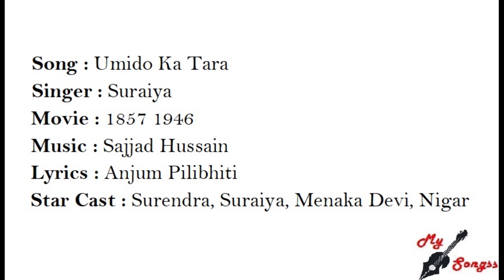Umido Ka Tara, Movie : 1857 1946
Song : Umido Ka Tara
Singer : Suraiya
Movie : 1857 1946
Lyrics : Anjum Pilibhiti
Star Cast : Surendra, Suraiya, Menaka Devi, Nigar